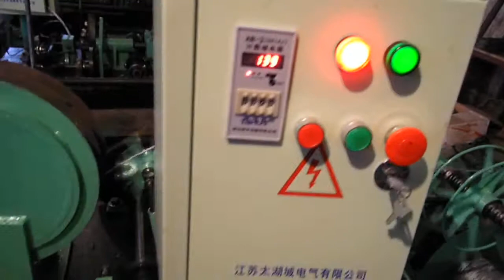traditional twist barbed wire machine，manufacture of Fence wire mesh and wire mesh equipments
Hebei Shengmai Construction Material Technology Co.,LTD, is a well established quality based manufacture of Fence wire mesh and wire mesh equipments. Including temporary fence, triangle fence, chain link fence, barbed wire, concertina wire, and other road, garden fence and mesh.